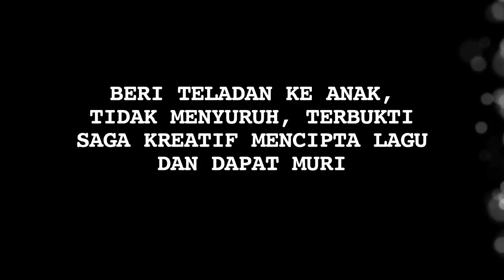Bang Onnih Singkap Cara Anji Tularkan Ilmu Kepada Anak-anaknya - Cumicam 03 Juli 2018